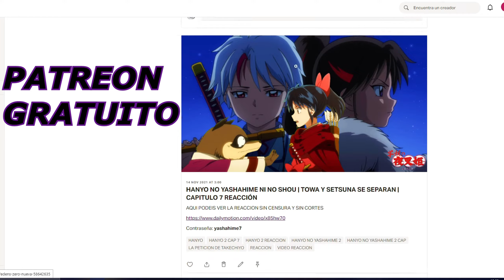ONE PIECE | YAMATO CONOCE A MOMONOSUKE | CAPITULO 999 REACCION